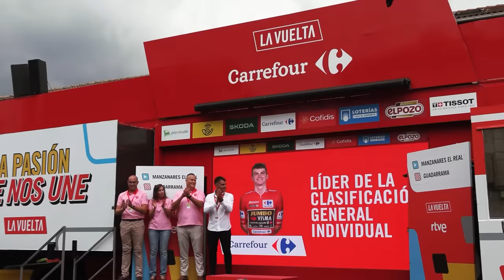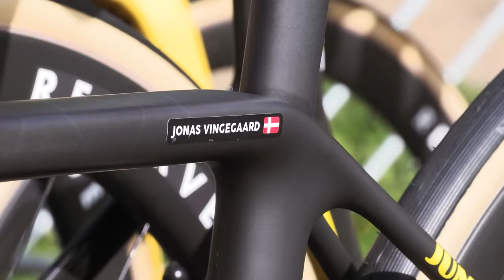Primoz Roglic Needs His Own Tour de France Team Says Kruijswijk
Primoz Roglic needs to have a team dedicated to him at the Tour de France, explains his long-time teammate Steven Kruijswijk.